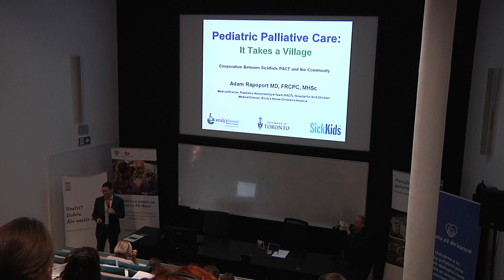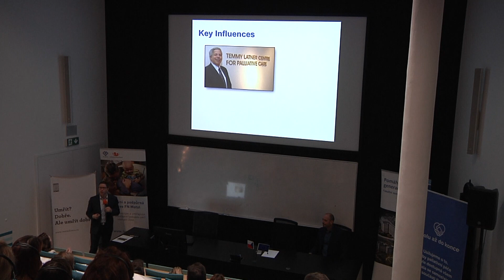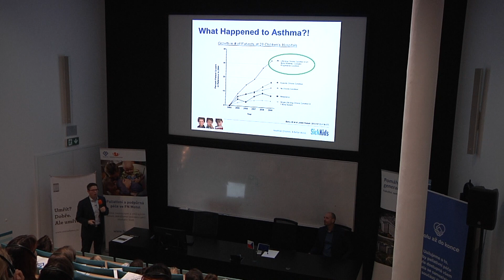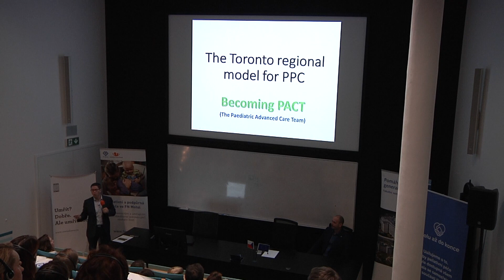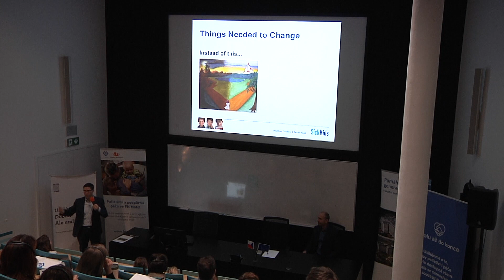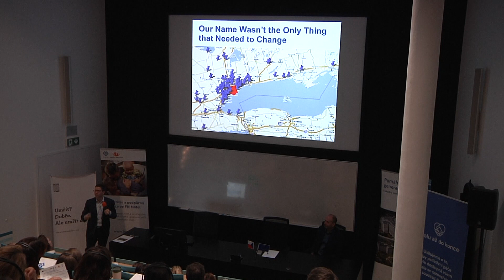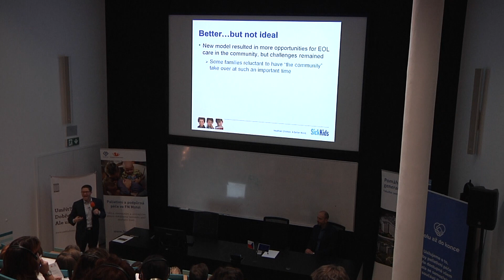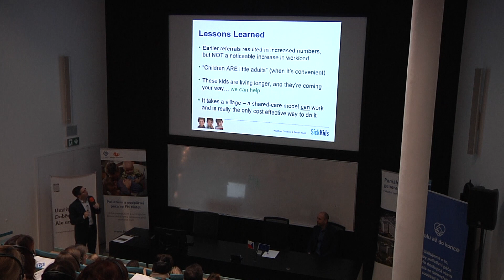DĚTSKÁ PALIATIVNÍ PÉČE - CESTA K ÚSPĚCHU